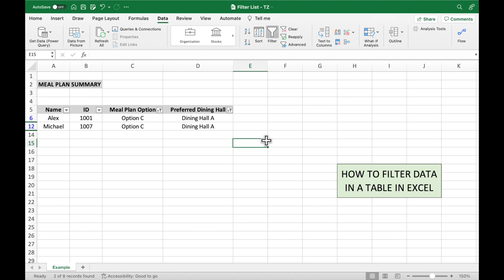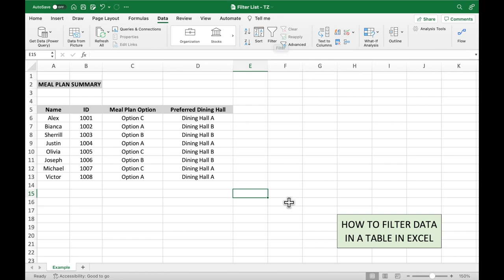[3-Minute Excel Tips] How to Filter Data in a Table in Excel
This short video introduces how to filter data in a table in Excel.

I will upload more short videos that I found useful.